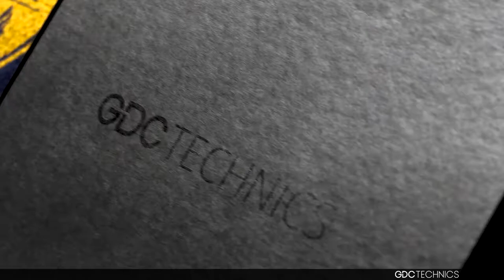GDC Technics and Cristo Rey Work Study Program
We at GDC couldn’t be more excited to partner with Cristo Rey Fort Worth and be a part of their unique corporate work study program. Over the next 10 months, GDC will mentor these four bright, young minds and supervise them in real life work positions.